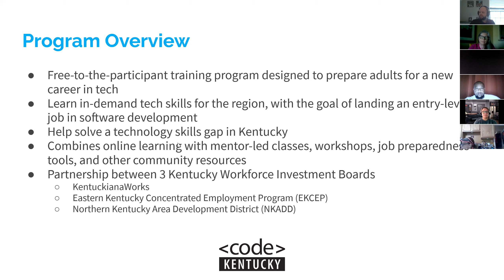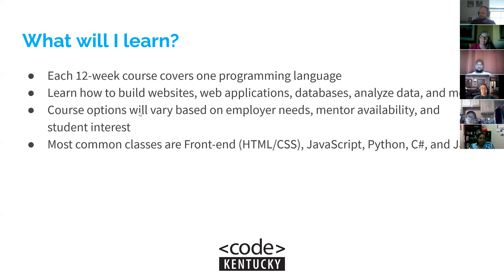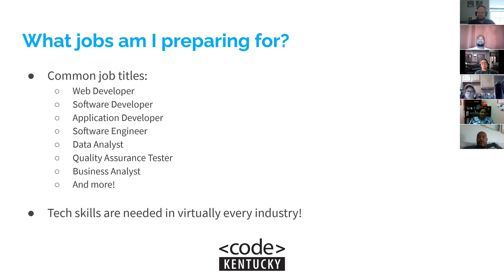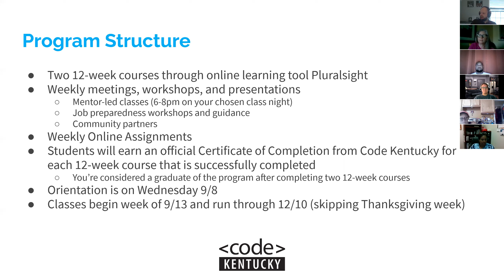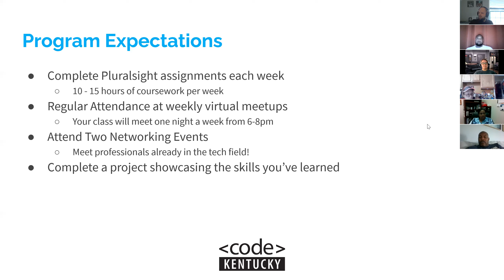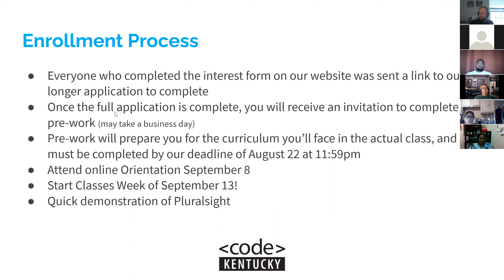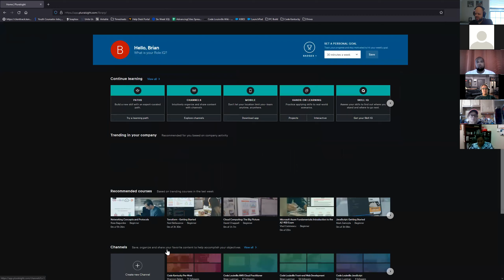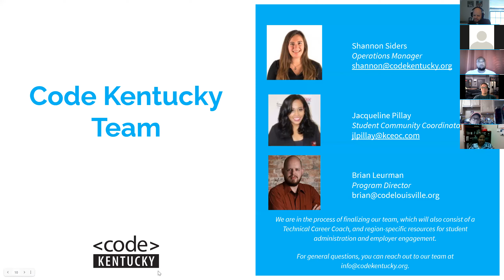Code Kentucky Info Session - 8/4/2021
Recording from first Code Kentucky information session.